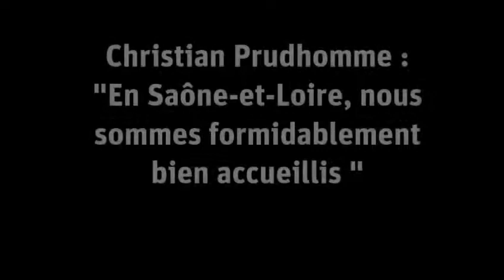Christian Prudhomme salue l'accueille réservé par la Saône-et-Loire au Tour de France